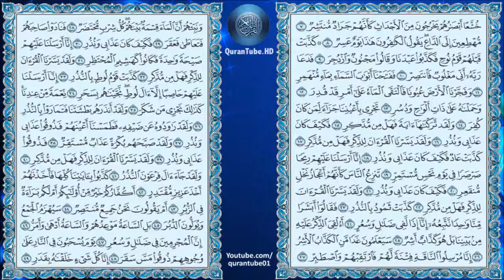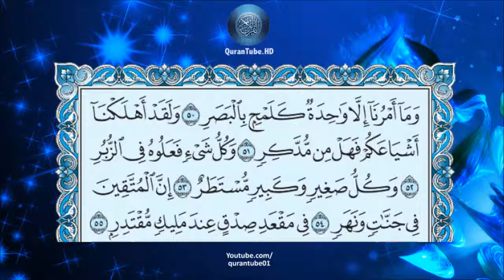سعد الغامدي | 054 : سورة القمر | حفص عن عاصم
سورة القمر للشيخ سعد الغامدي , برواية حفص عن عاصم + متابعة نصية للآيات
Surat Al-Qamar by Sa'ad Al-Ghamdi + Arabic text trailing

۩ التعريف بالسورة :

1) السورة مكية .
2) من المفصل .
3) آياتها 55 .
4) ترتيبها الرابعة والخمسون .
5) نزلت بعد الطارق .
6) بدأت السورة بفعل ماضي ،لم يذكر لفظ الجلالة " الله " في السورة .
7) الجزء (27) ، الحزب ( 53 ) ، الربع ( 3،4 ) .

۩ محور مواضيع السورة :

سورة القمر من السور المكية ، وقد عالجت أصول العقيدة الإسلامية ، وهى من بدئها إلى نهايتها حملة عنيفة مفزعة على المكذبين بآيات القرآن ، وطابع السورة الخاص هو طابع التهديد والوعيد والإعذار والإنذار مع صور شتى من مشاهد العذاب والدمار .

۩ سبب نزول السورة :

1) عن مسروق عن عبد الله قال انشق القمر على عهد رسول الله فقالت قريش : هذا سحر ابن أبي كبشة .. سحركم فاسألوا السُحَّار فسألوهم فقالوا : نعم قد رأينا . فأنزل الله ـ عز وجل ـ اقتربت الساعة وانشق القمر ، وإن يروا آية يعرضوا ويقولوا سحر مستمر .

2) عن إبن عباس قال جاء العاقب والسيد وكانا رأسي النصارى بنجران فتكلما بين يدي النبي ـ بكلام شديد في القدر ، والنبي ساكت ما يجيبهما بشيء حتى انصرفا فأنزل الله ( أَكُفَّارُكُمْ خَيرٌ مِنْ أُولَئِكُمْ ) . الذين كفروا وكذبوا بالله قبلكم . ( أَمْ لَكُمْ بَرَاءَةٌ في الزُّبُرِ ) الكتاب الأول .. إلى قوله تعالى : (وَلَقَدْ أَهْلَكْنَا أَشْيَاعَكُمْ ) .

3) عن ابن عباس في قوله ( سَيُهْزَمُ الجَمْعُ وَيُوَلُّونَ الدُّبُر ) قال كان ذلك يوم بدر قالوا ( نَحْنُ جمِيعٌ مُنْتَصِرْ ) فنزلت هذه الآية .

۩ فضل السورة :

1) عن عائشة مرفوعا من قرأ ( ألم تنزيل ) و ( يس ) و ( اقتربت الساعة ) ( تبارك الذي بيده الملك ) كُنَّ له نورًا وحرزًا من الشيطان والشرك ، ورُفِعَ له في الدرجات يوم القيامة .

2) عن إسحاق بن عبد الله بن أبي فروة رفعه من قرأ ( اقتربت الساعة وانشق القمر ) في كل ليلتين بَعَثَهُ الله يوم القيامة ووجهه كالقمر ليلة البدر .

▬▬▬▬▬▬▬▬▬▬▬▬ஜ۩۞۩ஜ▬▬▬▬▬▬▬▬▬▬▬